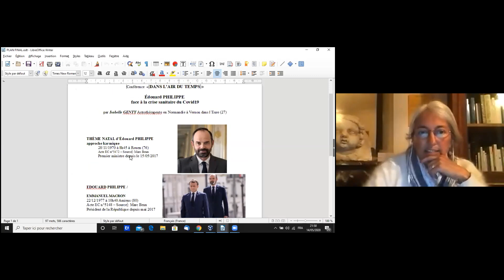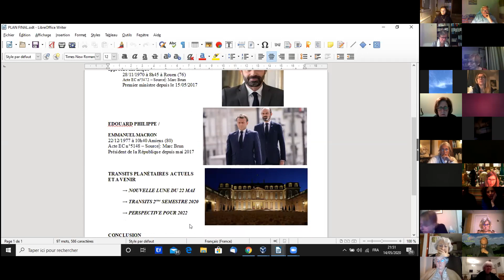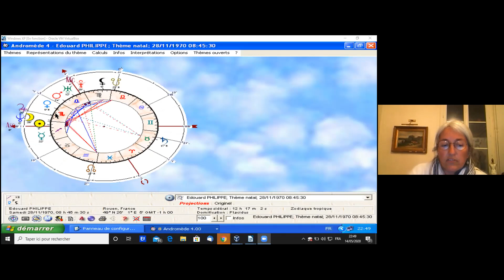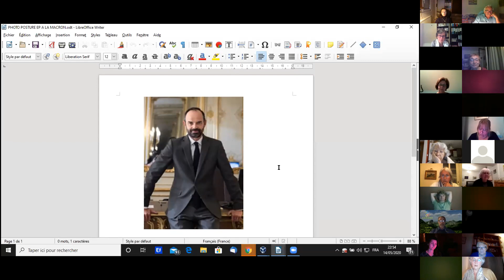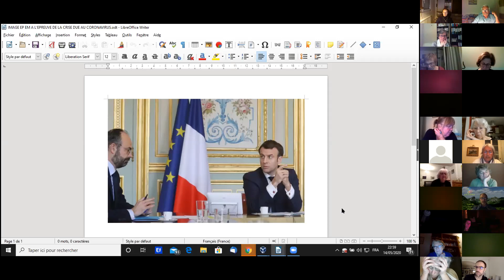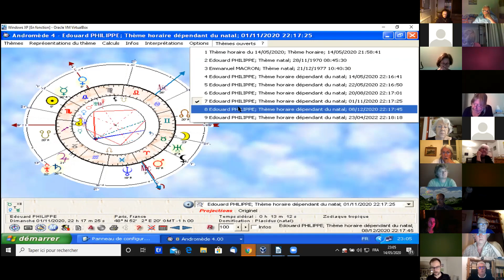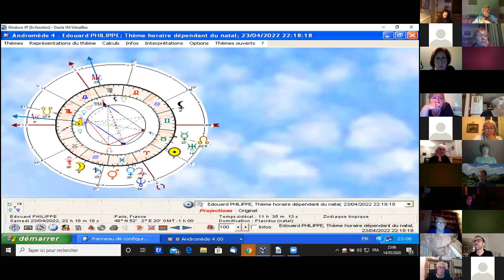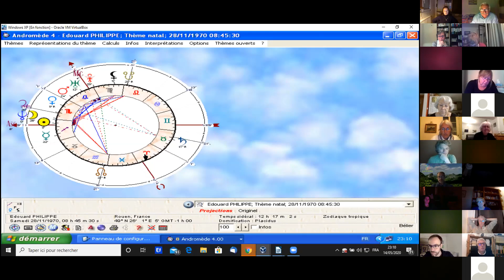Conf FDAF Isabelle Genty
Réalisée dans le cadre de "l'Air du Temps" (Regards croisés sur l'actualité), organisé par la FDAF, le jeudi 14 mai 2020.